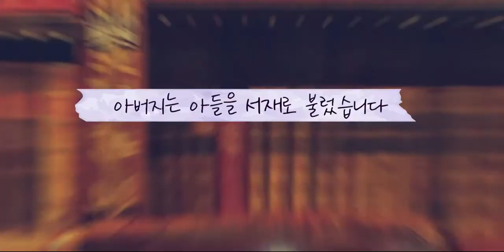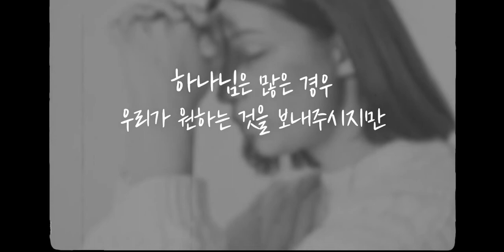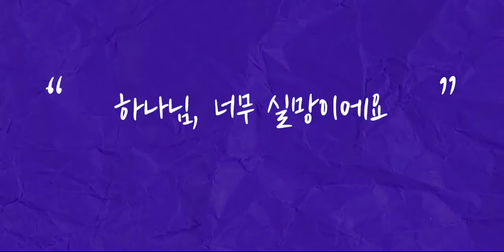[Special Message] The Last Present, The Holy Bible (마지막 선물) @ The Free Chapel